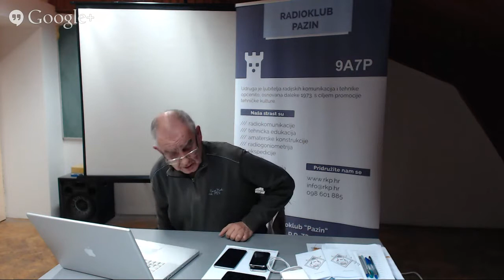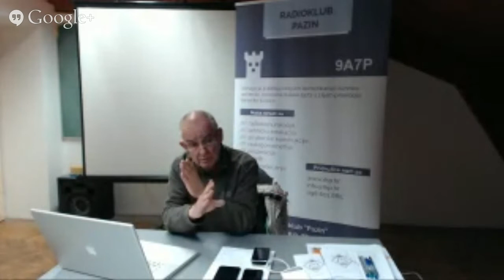PazinIT: Predstavljanje iPhone 6 uređaja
Predstavljanje iPhone 6 i iPhone 6+ uređaja u Radioklubu Pazin.